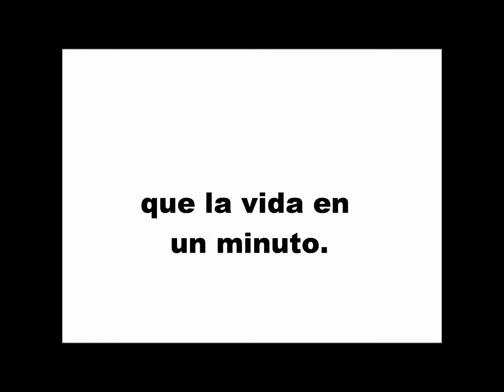filminuto de Yeison Gilberto.wmv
Filminutos producto del proceso psicoemocional  realizado con adolescentes de población en situación de desplazamiento de la Inspección El Tigre, Municipio Valle del Guamuez (Putumayo) quienes a partir de sus propias narrativas construyen el guion y realizan la producción con el apoyo del equipo de profesionales de la Unidad Móvil 3 ICBF. En el proceso los y las adolescentes enfrentan sus temores logrando reconstruir una nueva narrativa.